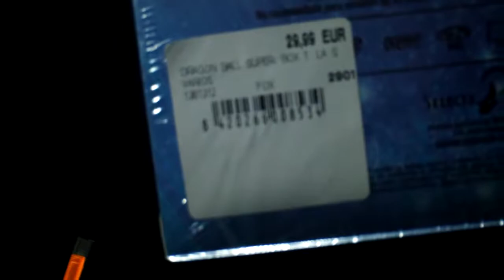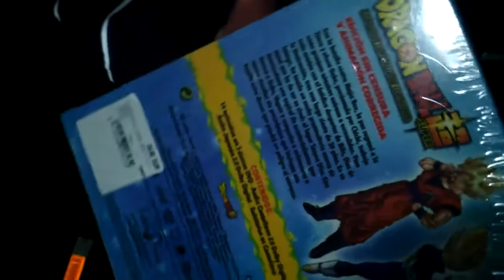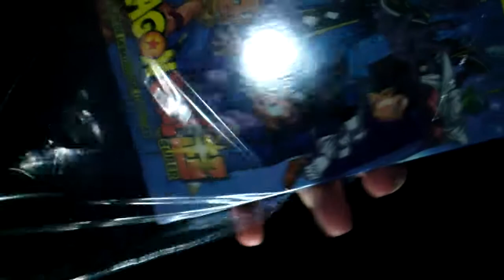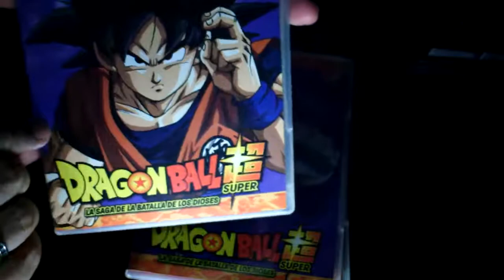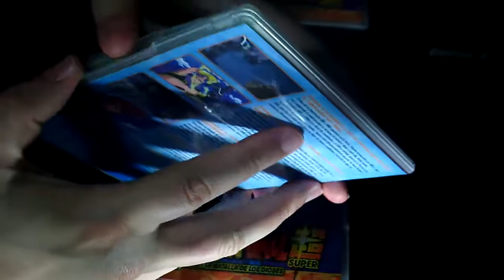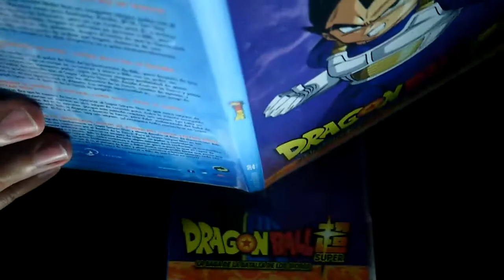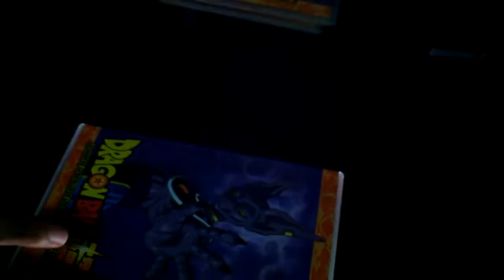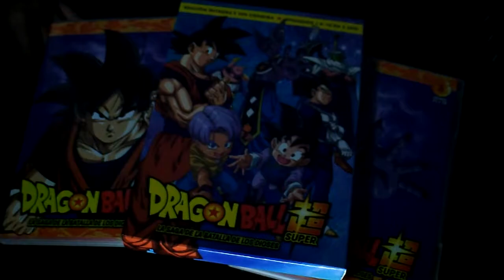Dragon Ball SUPER - BOX 1 UNBOXING (DvD en Español)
Hola amigos de YouTube :

Otra apertura de pelicula en blu-ray en el canal,traere mas,asi que si os gusta esta seccion no olvideis pasar por la lista de reproducciones de las peliculas jeje ;)

TWITER : @xbalbo